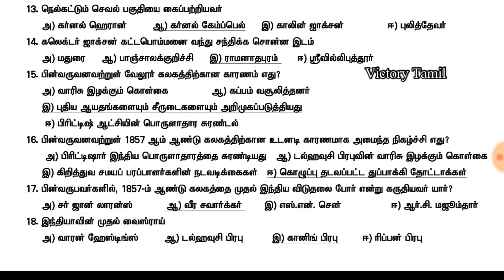TNUSRB Important History Questions and Answers Part-1 voice